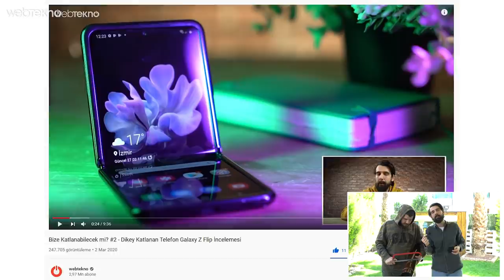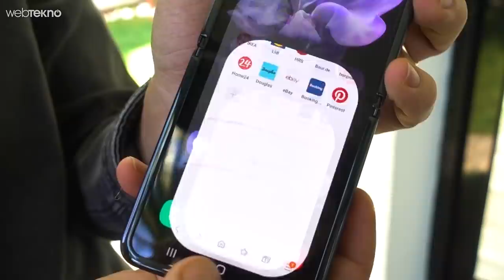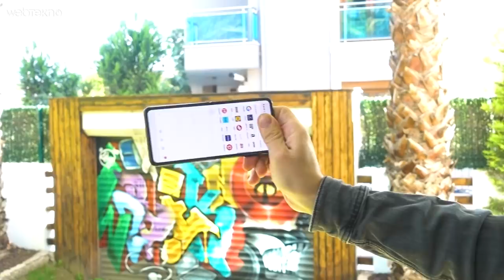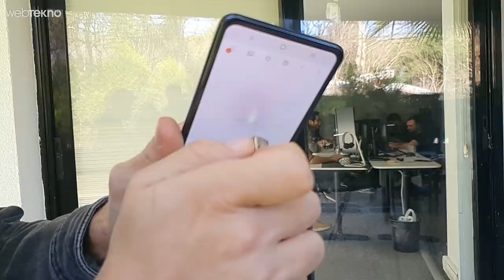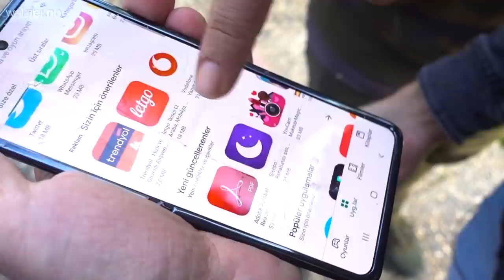Bu da Katlanamadı#2: Galaxy Z Flip ile Önce Ceviz Kırdık Sonra Roket Gibi Havaya Uçurduk!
Bize Yine Katlanamadı#2: Katlanan Telefon Galaxy Z Flip'i Roket Gibi Havaya Uçurduk!